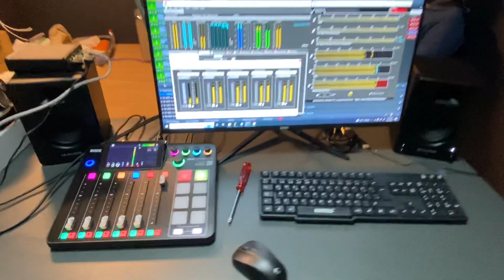Radyo Stüdyo Kurulum